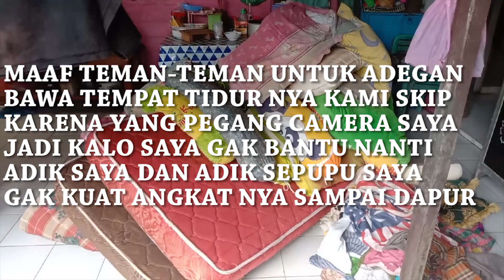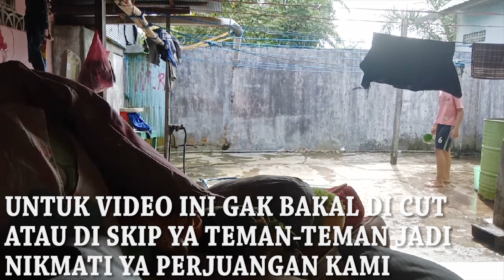BERSIH BERSIH RUMAH NENEK BERSAMA 3BERSAUDARA YOSGIOFANI DAN ENJI PART 2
Semoga Teman-Teman Selalu Menjaga Kesehatan Dan Cegah Virus Corona Dengan 4M: Memakai Masker, Cuci Tangan Dengan 7 Tahap, Menjaga Jarak 1M/1,5M, Dan Jauhin Kerumunan. Kalo Gak Ada Kegiatan Mending Di Rumah Ingat Stay Home.

Kami Berterimakasih Bagi Teman-Teman Yang Mendukung 3BersaudaraYosGioFani Kami Akan Semangat Menghibur Teman-Teman
Dengan Video Kami Makasih Dukungan Nya